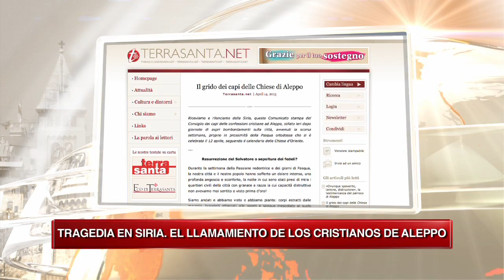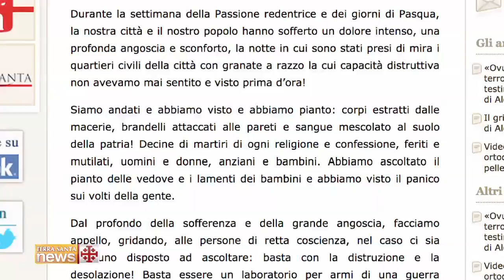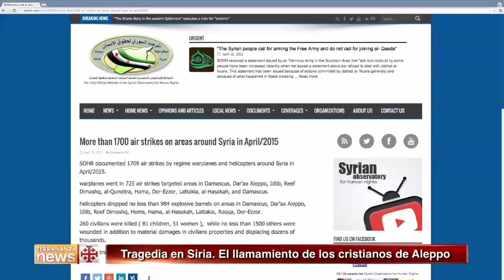Terra Santa News 17-04-2015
PASCUA ORTODOXA: EL FUEGO SANTO Y LOS PEREGRINOS
Los ritos para la Pascua de los cristianos ortodoxos llevaron a Jerusalén a fieles de todo el mundo. Siempre espectacular el rito del Fuego Santo.

TRAGEDIA EN SIRIA. EL LLAMAMIENTO DE LOS CRISTIANOS DE ALEPPO
Los líderes de las iglesias cristianas de Aleppo, en Siria, denuncian la dramática situación en el país después de los últimos bombardeos.

40º CURSO DE ACTUALIZACIÓN BIBLICO-TEOLÓGICA
Acaba con una excursión al desierto del Negev el 40º Curso de Actualización Bíblico-Teológica del Studium Biblicum Franciscanum de Jerusalén.

NUEVA VIDA PARA LOS MOSAICOS DEL DOMINUS FLEVIT
Comienzan en la iglesia del Dominus Flevit en Jerusalén los trabajos de restauración de mosaicos. En el proyecto trabajan jóvenes mosaicistas locales.

JÓVENES DE HOY, ADULTOS DE MAÑANA
Delegaciones de 18 colegios entre Israel y los Territorios Palestinos se reunieron con ocasión de la segunda edición del ROSMUN.